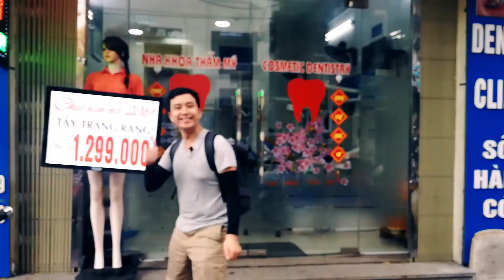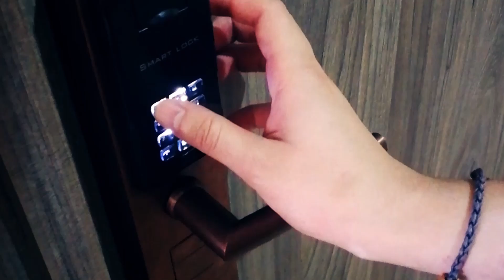VLOG | Thomas Unterwegs im Norden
Hallo Leute,

trong VLOG này Thomas về Bắc ăn Tết với gia đình. Chúng mình cùng xem nhé :D